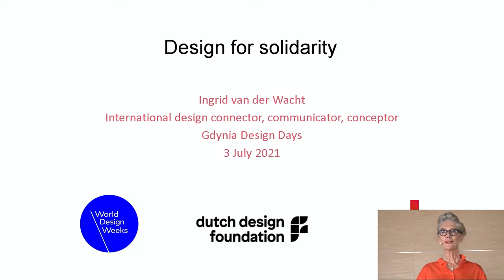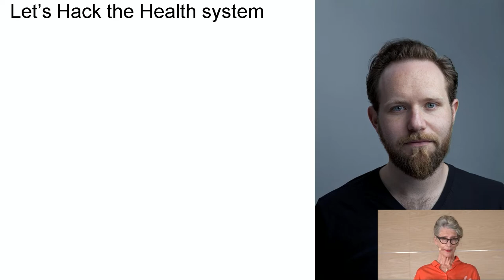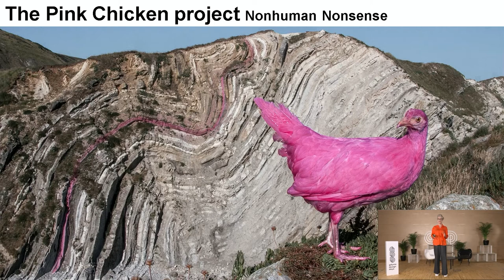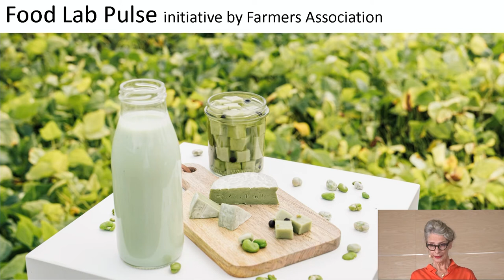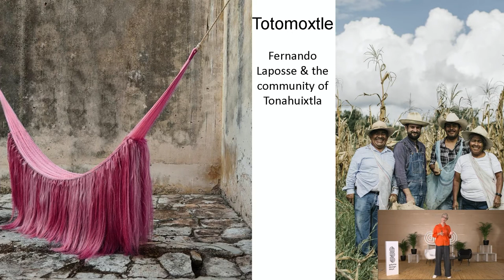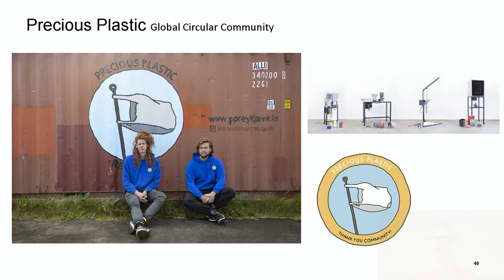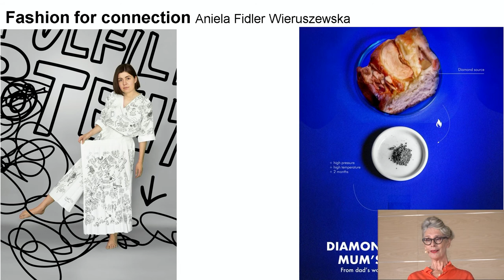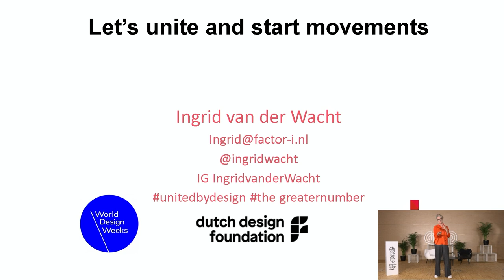GDD2021 | Design for solidarity [en] | Ingrid van der Wacht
The speaker shared with us, how she understands design for solidarity. She presented to us human-oriented projects as well as good exapmles of planet – centric design. The speaker talked about smart solutions that we can use in practice.

The lecture was part of the block "Solidary”. On 3rd of July during opening day of Gdynia Design Days festival.

The speaker:
Ingrid van der Wacht - works as a freelancer from my company Factor-I (2001) as a connector, communicator and conceptor with a focus on co/design for people and planet. Since years I work for organisations driven by (Dutch) Design. Like for Dutch Design Foundation, the organizer of the Dutch Design Week, on International Public Affairs. On this behalf I am also part of the board of World Design Weeks. On a European level I am board member for BEDA – Bureau of European Design Association.